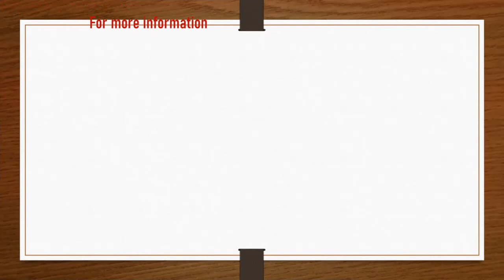4 Easy Paper Craft | How To Make Beautiful Flower With Paper | Step By Step Ideas | DIY | Malayalam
പൂക്കൾ വളരെ എളുപ്പത്തിൽ എങ്ങനെ ഉണ്ടാക്കാം എന്ന് കണ്ടു നോക്കൂ...
Hi Friends,
Today We Are Sharing You an Easy Idea For Making Flowers with Colour Papers.
Take a look at the tips.
Items used:
1. Colour Papers
2. Scissor
3. Whiteglue